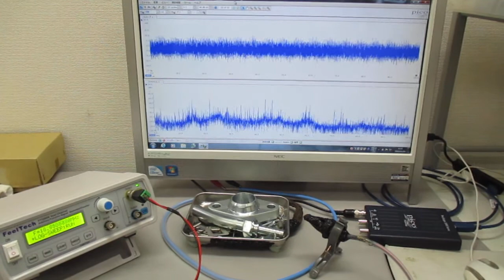空中超音波の応用（表面処理） ultrasonic-labo